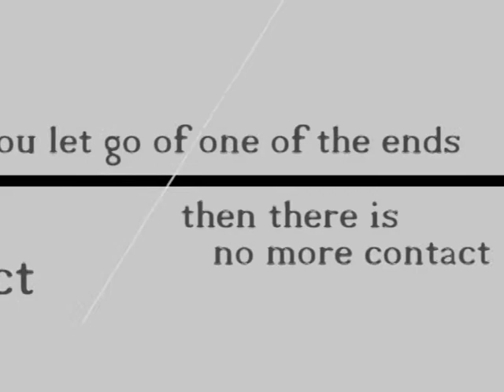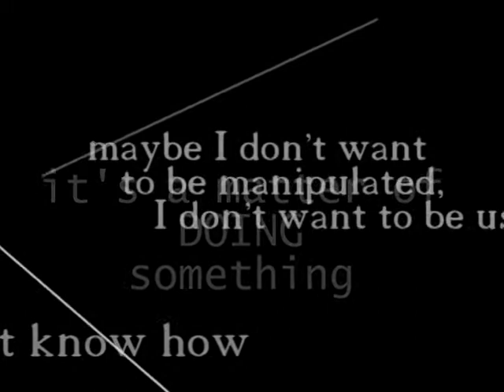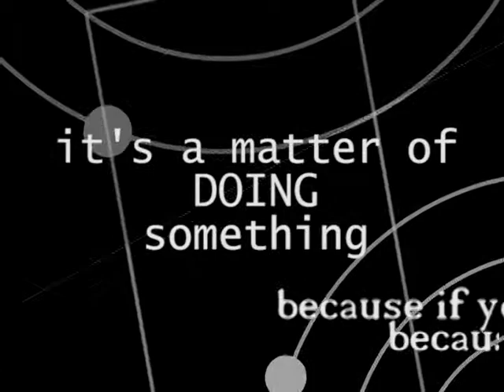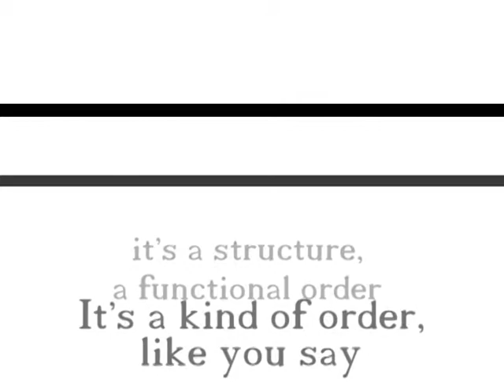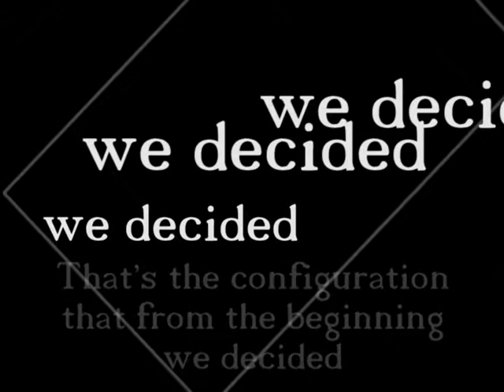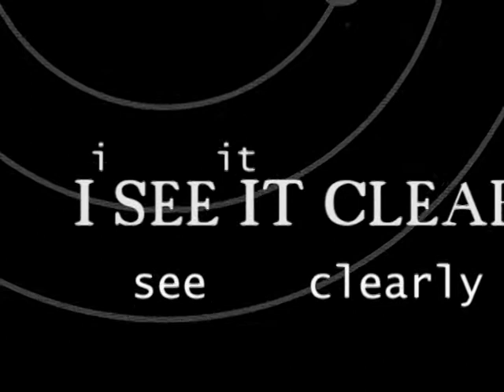Thread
I see it clearly
I see the thread
the loop